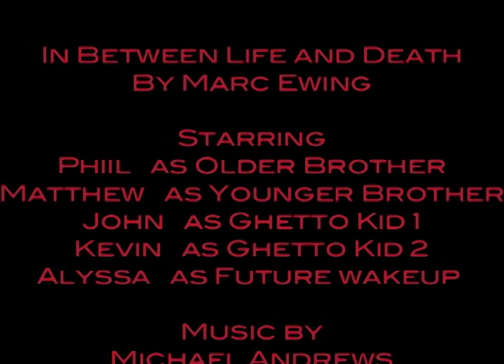Silent Movie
The project was given to us as a film that can again be about anything, but it has to end up as a silent movie...some people have a tough time understanding what is going on in this film, but i think it can be spotted easily